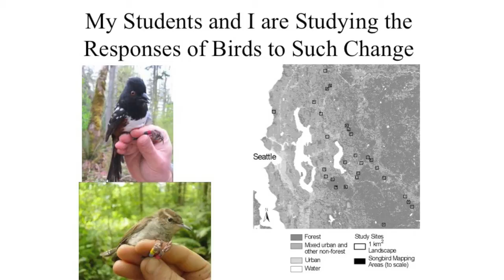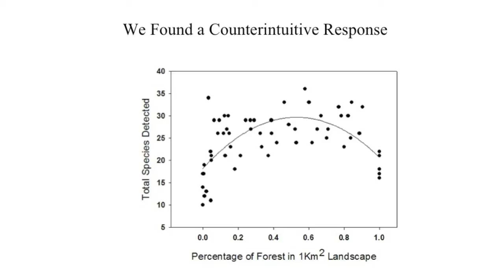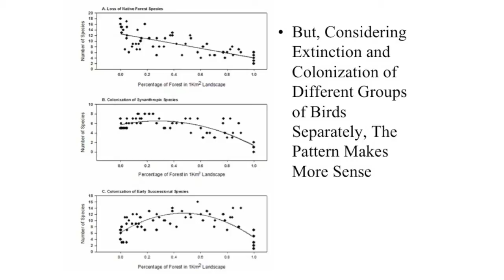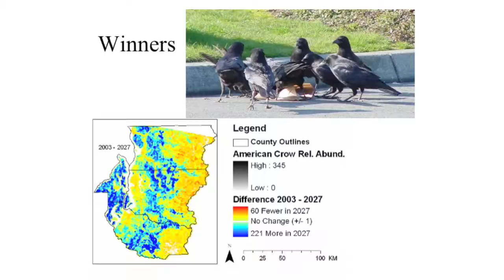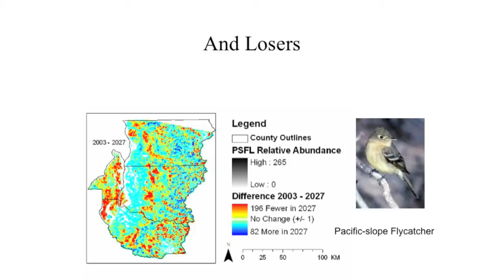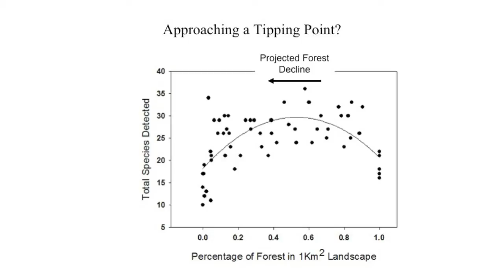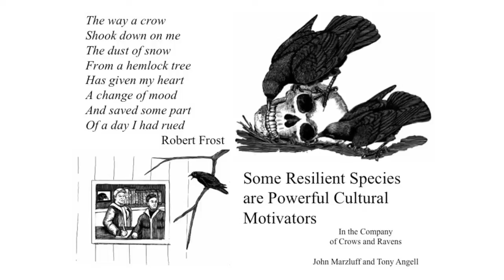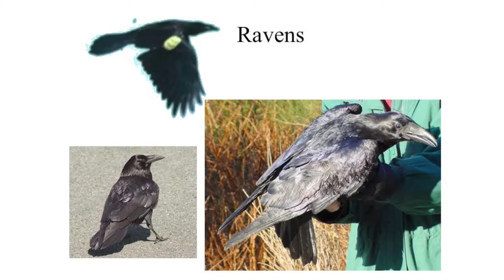John Marzluff - 1/5 - In the Company of Crows and Ravens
Crows and ravens are some of our most common, but least understood birds.  John Marzluff  presents a talk for the Beaty Biodiversity Museum at the University of British Columbia in which he tells us about crow ecology, natural history, and behavior.
In this segment, he discusses crows and ravens living in urbanized landscapes.